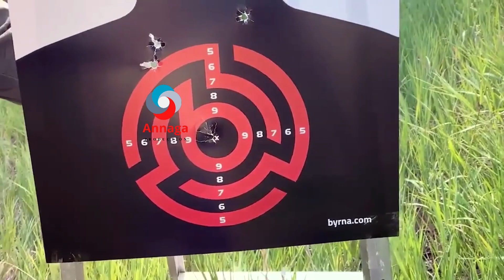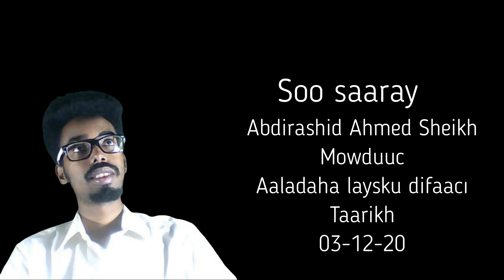Aalado dagaal casri ah oo dadku ay la yaaban yihiin.